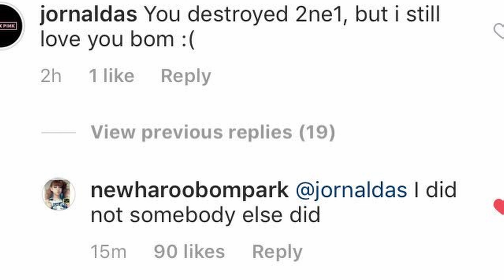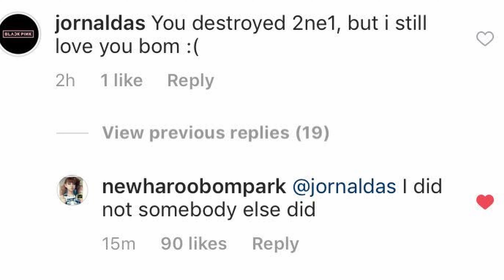¿BLACKPINK ES EL REEMPLAZO DE 2NE1?